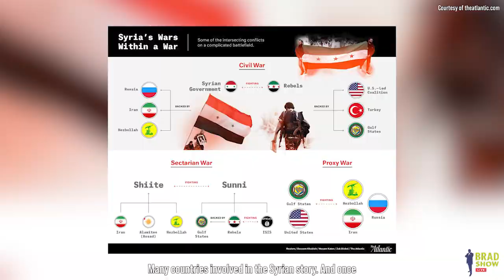Award-Winning Syrian Artist, Rashwan Abdelbaki, On His Immigration Story, Life In America & His Art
Brad Show Live speaks with Rashwan Abdelbaki, an award-winning Syrian visual artist who has been based in the New York area since January 2017, arriving in America just one week before the Trump administration’s travel ban was put into effect! Rashwan discusses his experience immigrating to the United States, his home country of Syria, and how his identity as a Syrian artist based in America is reflected in his work.

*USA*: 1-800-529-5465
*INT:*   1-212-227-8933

VISIT
Law Offices of Spar Bernstein
225 Broadway, 5th FL
New York, New York 10007